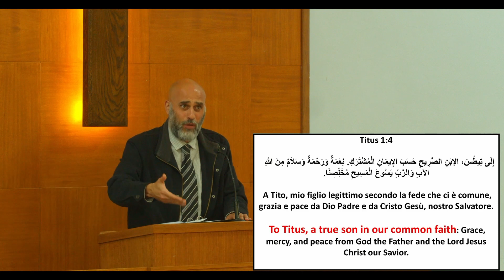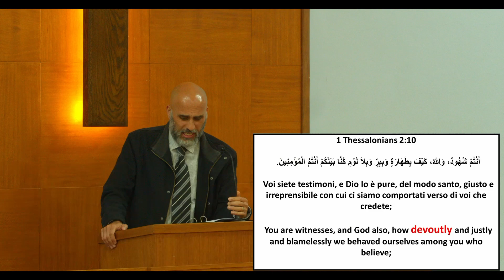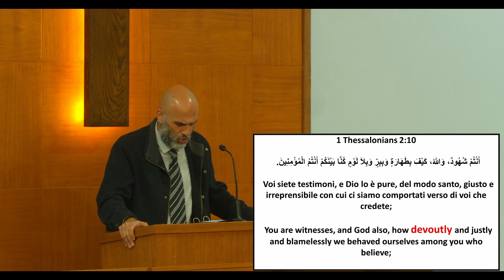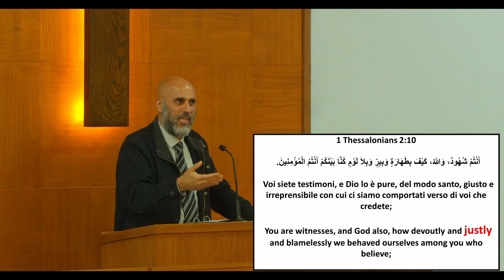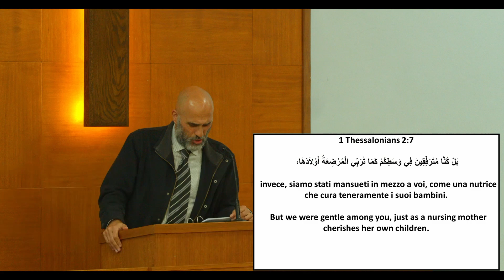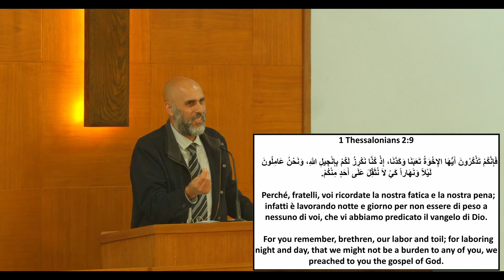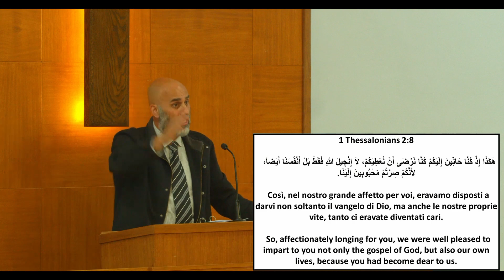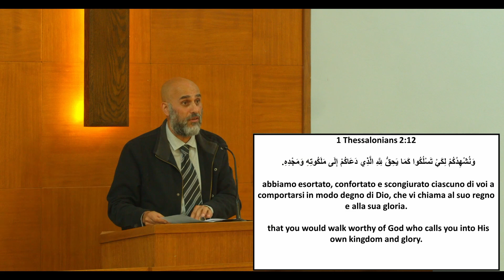The Power of a Fathers Example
1 Thessalonians 2:1-12
Robert Ayoub
01/09/2023